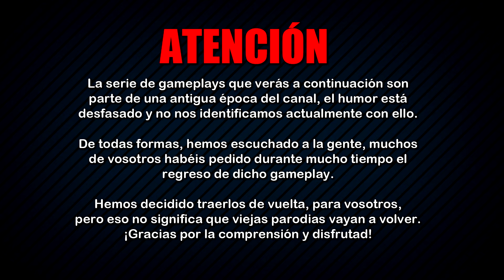LAS ESCROTO-AVENTURAS DE SONIC #1 [Sonic & Knuckles]